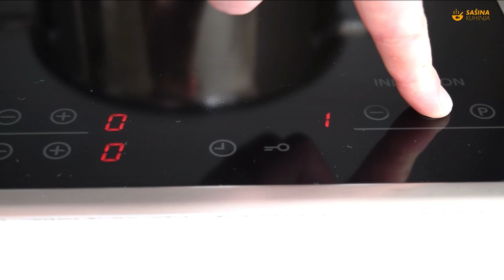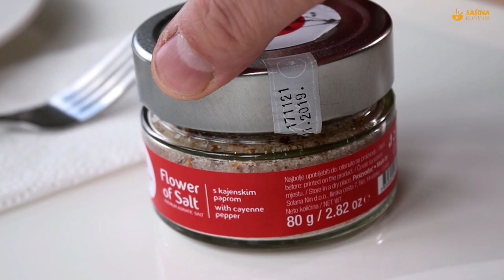Teletina vratina u saftu Veal Chuck Stew - Sašina kuhinja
teleci gulas, saft, veal stew recipe

teletina vrat recepti
vratina teletina recepti
veal recipes
veal stew recipe
veal chuck recipes
teleci vrat recepti
teleći saft recepti
teletina u saftu
brusnice i meso recepti
dried cranberries recipes
recepti sa sušenim brusnicama
sušene brusnice recepti
sasina kuhinja saft
sasina kuhinja gulas
sašina kuhinja recepti
šampinjoni recepti
champignons recipes
gljive pecurke recepti